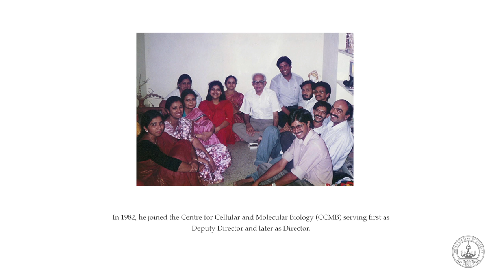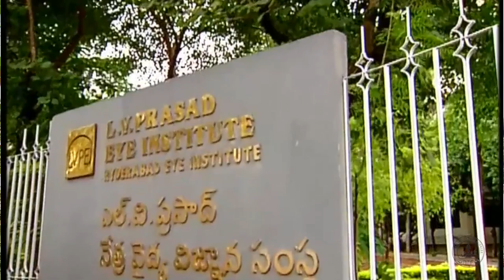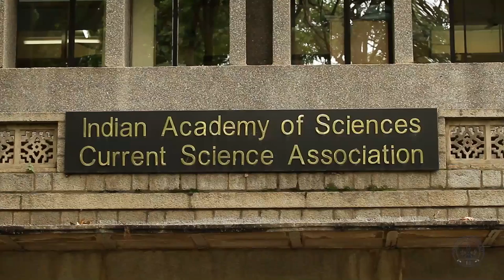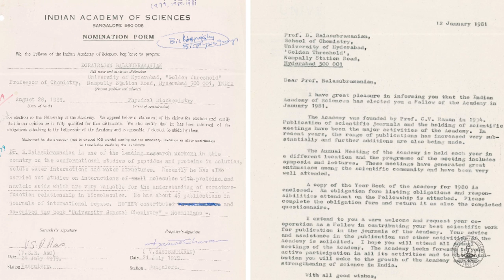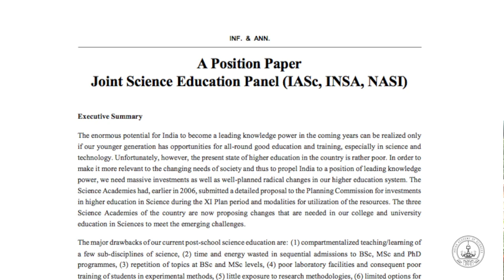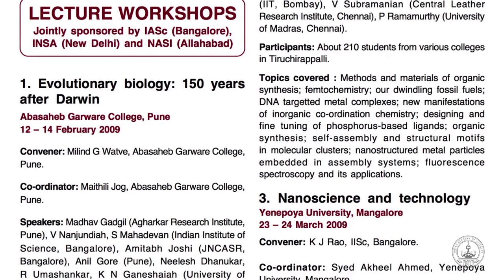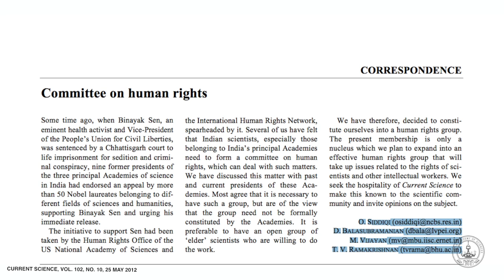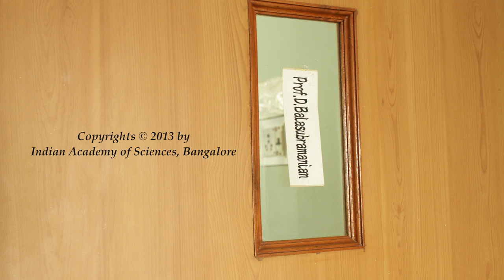IASc Oral History Archive: Dr. Dorairajan Balasubramanian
Dr. Dorairajan Balasubramanian - Oral history archive